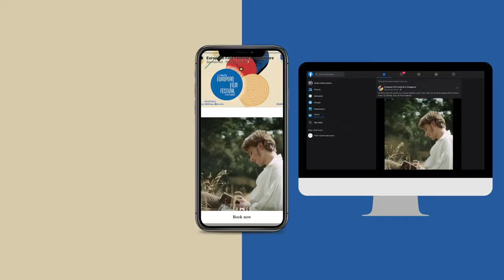European Film Festival (EUFF 2022) in Singapore: A Lookback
Connecting through Cinema

The European Film Festival (EUFF) brings the best of European cinema to Singapore. Among the country’s longest-running foreign film festivals, EUFF shines the spotlight on contemporary European cinema by presenting films reflecting Europe’s diversity, inclusivity, and solidarity. The 31st edition of the festival was screened at independent cinema space The Projector from 12th to 26th May.  Over this period, some 2,700 movie-lovers in Singapore viewed 24 films from 23 countries.

Ms Low Yen Ling, Singapore’s Minister of State for the Ministry of Trade and Industry and Ministry of Culture, Community and Youth (MCCY) was the Guest-of-Honour for the EUFF launch on 12th May.

Says Iwona Piórko, EU Ambassador to Singapore:  “We are facing one of the most dramatic moments in decades. Russia’s aggression against Ukraine is costing innocent people’s lives and destroying the dreams of a sovereign country. The EU is doing everything in its power to support Ukraine and we offer every platform to demonstrate our unity and solidarity as we did by opening this year’s EUFF with the powerful Ukrainian film Mother of Apostles.”

EUFF 2022 closed with a screening of Lost Illusions (Illusion Perdues) from Featured Country France.  Directed by Xavier Giannoli, this is an adaptation of celebrated French novelist and playwright Honoré de Balzac’s classic novel. An all-star cast dazzles in this multiple award-winning film that won 7 Césars (French film industry’s most prestigious awards) including Best Film this year.

Our joint commitment to make EUFF happen in this extra-ordinary year affirms not just our shared passion for the arts but the dialogue, discussions and debates we can spark and the message we can convey through the arts. 2022 is also the European Year of Youth. The Covid-19 pandemic has impacted youth greatly. As we focus on recovery globally, we created additional platforms for championing the ideas of youth. In this context, we promoted our collaboration with young Singapore filmmakers by screening 9 student films from three schools - Ngee Ann Polytechnic’s School of Film and Media Studies; Lasalle College of the Arts Puttnam School of Film & Animation and Nanyang Technological University’s School of Art, Design & Media. Since its launch, EUFF has played a strong role in fostering people-to-people cultural exchanges between Singapore and Europe. The festival garnered extensive media attention, locally, regionally and internationally.

Presented by the EU Delegation to Singapore, EUFF 2022 is supported by the Service for Foreign Policy Instruments (FPI).